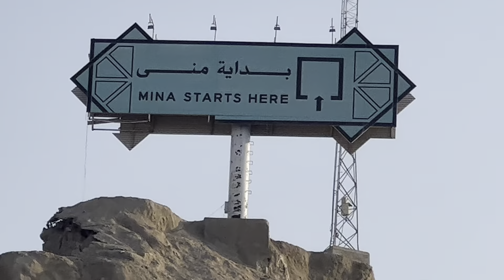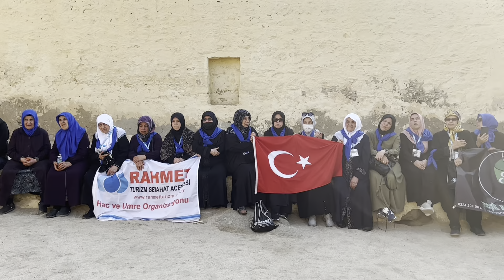AKABE BİAT MESCİDİ ve AKABE BİATLARI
21/12/2022 Aralık 2022 Grubumuz akabede sohbet